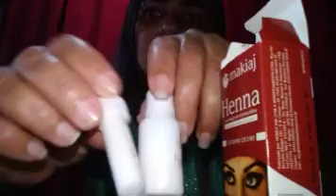SPA DAY ( COLLAB)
olá sou Roseane sejam todos bem vindos aqui no canal Roseane oficial
vídeos de tudo um pouco rotina, exercícios , Thor, vlogs, collab com as amigas e muito mais

obrigado a todos que apoia meu trabalho 🙌

amiga partipante da collab